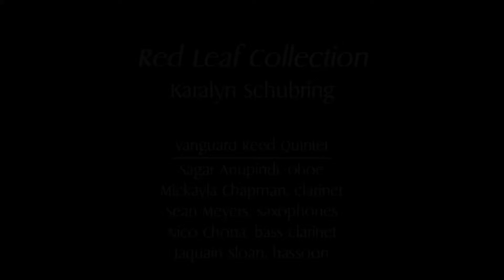Red Leaf Collection by Karalyn Schubring | Vanguard Live @ Ypsilanti Freighthouse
Red Leaf Collection
by Karalyn Schubring

Ypsilanti Freighthouse
Ypsilanti, MI

Vanguard Reed Quintet
Sagar Anupindi, oboe
Mickayla Chapman, clarinet
Sean Meyers, bassoon
Nico Chona, bass clarinet
Jaquain Sloan, bassoon

Thank you to our Patrons!